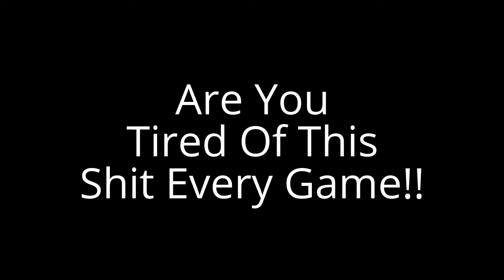Black Ops 3- My Top 3 Camping Spots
Black ops 3 My Top 3 camping spots on, EVAC, FRINGE, REDWOOD, maps, works on every game mode